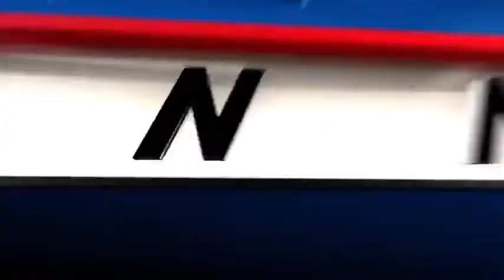Student sought after gun found at Woodward H.S.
Cincinnati police are looking for a student after a weapon was found at Woodward Career Technical High School on Monday. Police responded to the school shortly after 1 p.m. after officials got a tip from the school that a student was going to have a Subscribe to WLWT on YouTube now for more